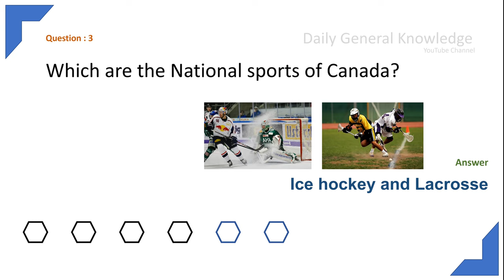Daily General Knowledge - 26 (Just 1 Minute)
Let's spend 1 minute every day to have 5 different insights in General Knowledge.

If you are perusing from the Day-1, then you should have touched 130 Questions by completing this video.
Lets continue this consistent journey together.